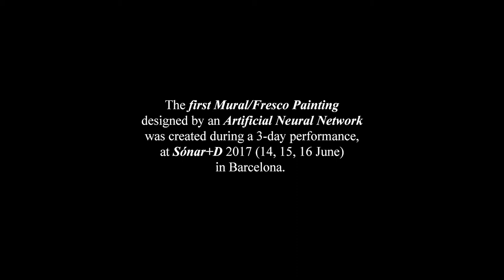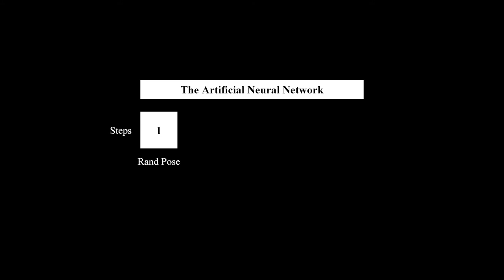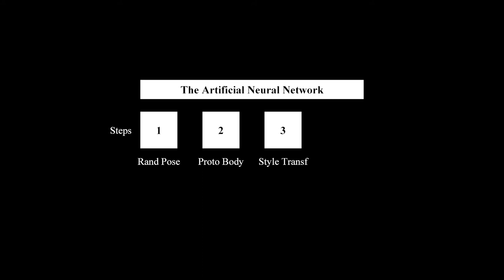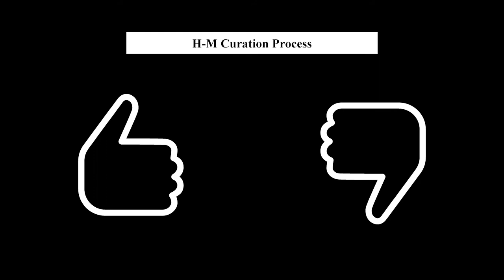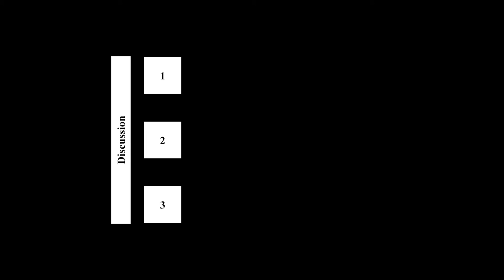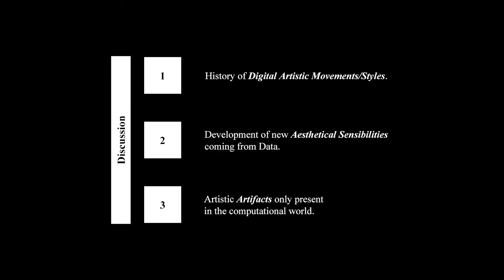DatabeersLDN Oct 12nd Albert Barque Duran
My Artificial Muse